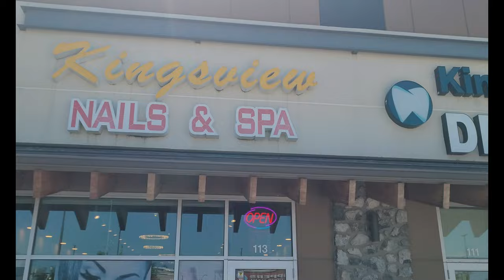Life in Canada Vlog.40th Birthday Prep | Black Living Room.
Mistake or Masterpiece? Painting My Living Room Black | 40th Birthday Prep | Canada living
I know many of you are curious to see how my living room transformation turned out. LOL, I guess we'll have to wait and see!